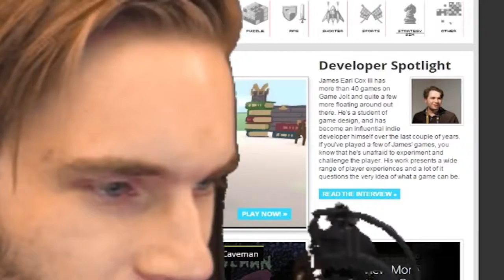PewDiePie Archives – PLACE THE NIPPLES 3 Free Games